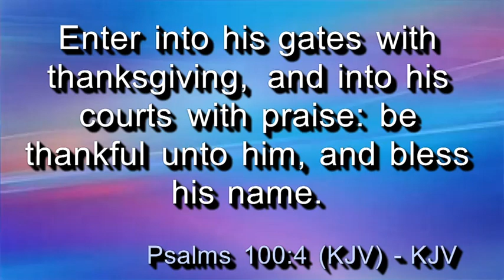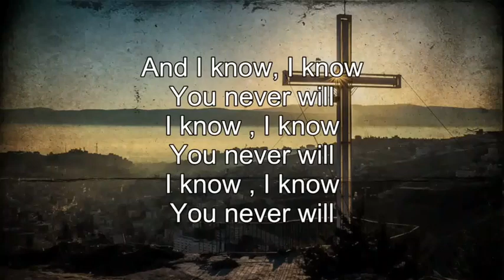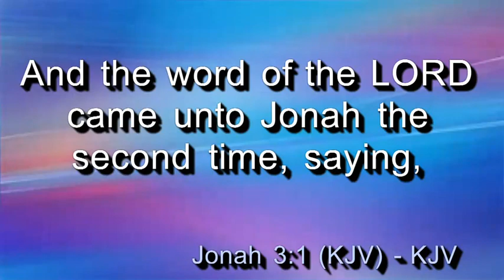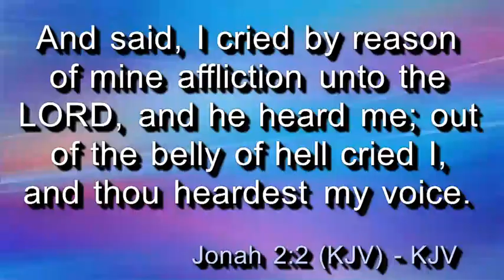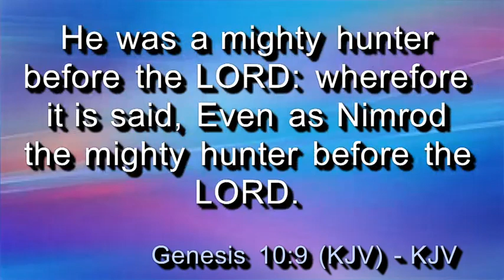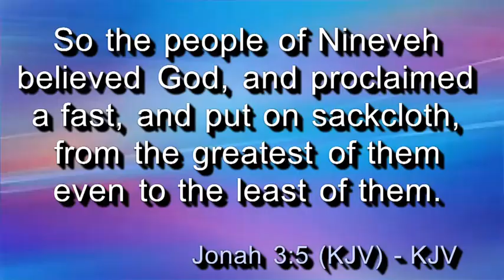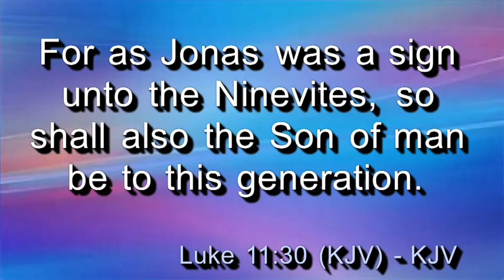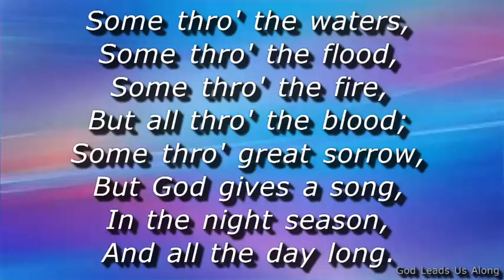Sunday Worship Service 13/8/23 - Pas. Cranston Knowles - "It's Time for A Change"